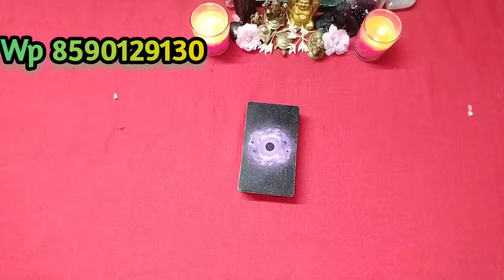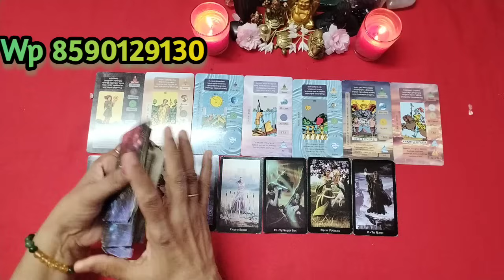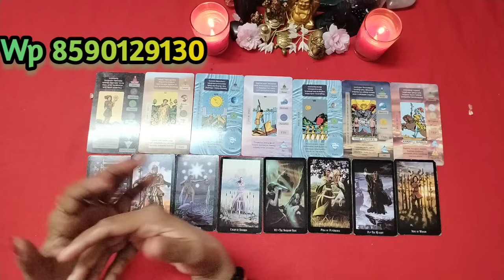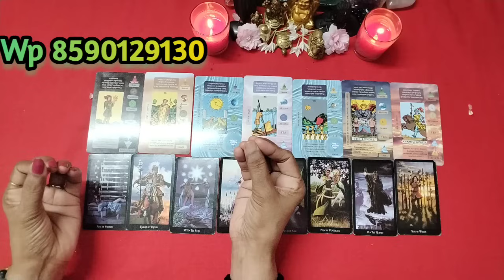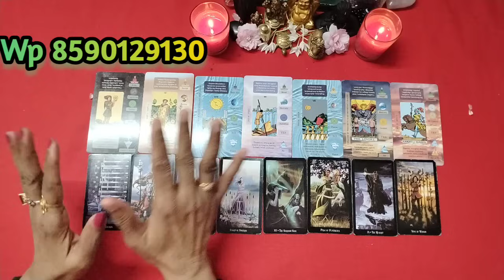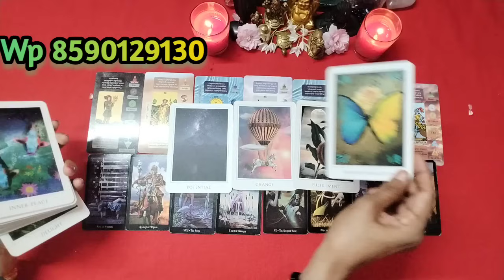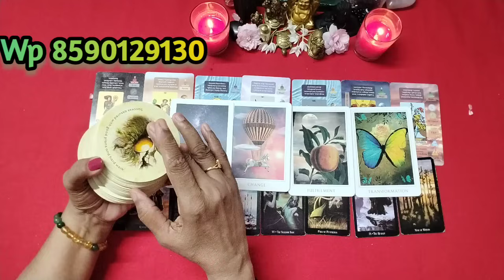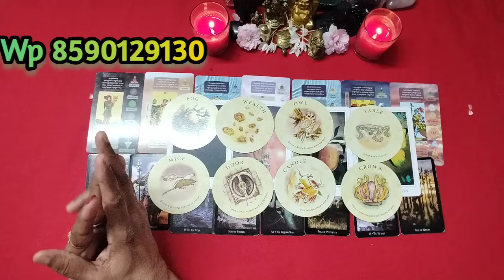🙏🌹ഇന്നത്തെ ഡിവൈൻ മെസ്സേജസ് ആൻഡ് ഗൈഡൻസ് 🙏🌹✨✨✨🧿🧿🧿🪶🪶🪶🌹🌹🌹😍💞💞🤗